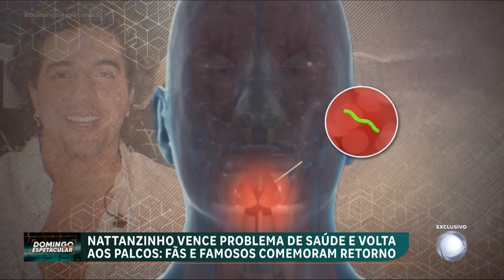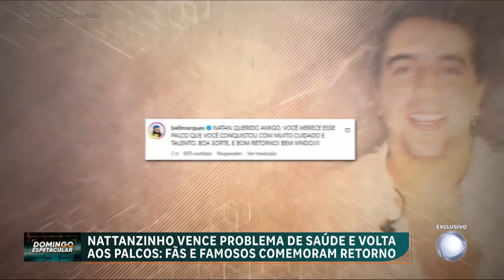Nattanzinho vence problema de saúde e volta aos palcos após pausa na carreira | Domingo Espetacular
Imagine alcançar o auge do sucesso e se ver obrigado a largar tudo. Foram dois meses longe do que mais ama. Agora, Nattanzinho está de volta aos palcos. O cantor de 25 anos, um dos mais ouvidos do país, enfrentou problemas de saúde que o obrigaram a fazer uma pausa na carreira. O DomingoEspetacular acompanhou de pertinho o retorno desse fenômeno da música.